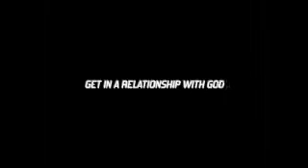The Ignorant Brethren!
Midiman series on Biblical Truths!